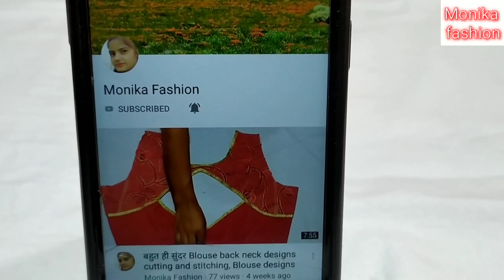Old Shawl ideas,4 kali ka petticoat ki cutting and drafting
Monika fashion, fashion Monika
Monika fashion